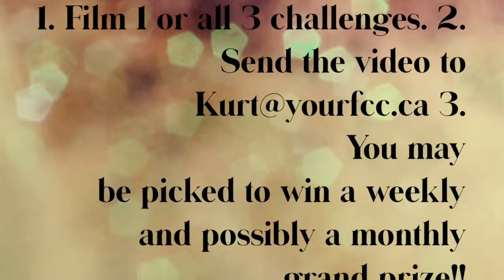Self Q Challenges Week 1